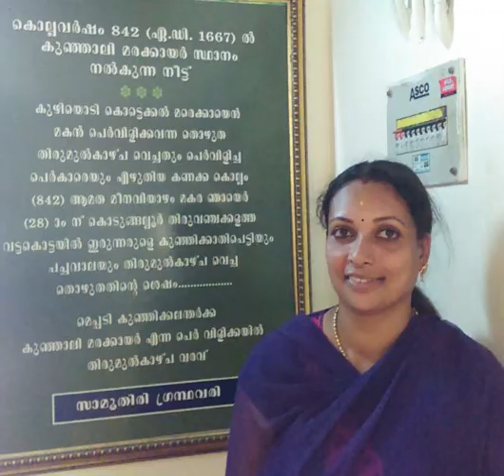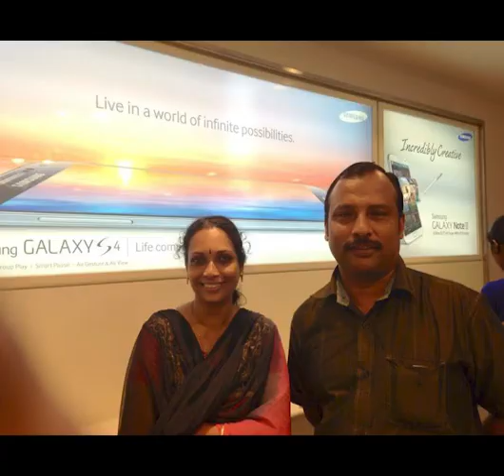23 years...................... life .....Happy Wedding Anniversary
" Lakshmi Jayachandran "   I looked up "perfect" in the dictionary and there was a picture of you.